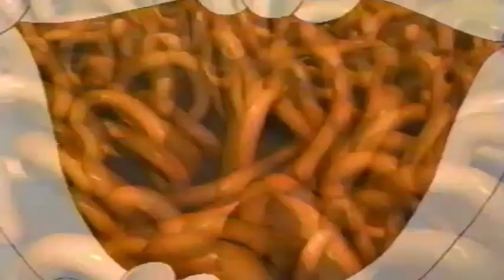Campbell Company of Canada/Campbell's Kids - Spring 2006 Commercial February 2006